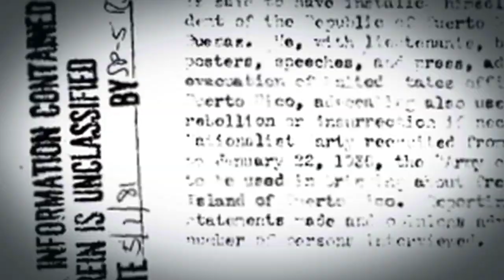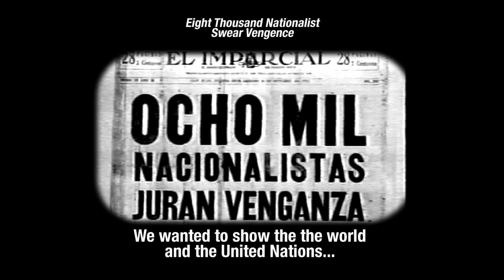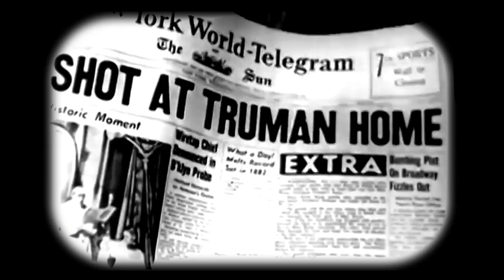NACIONALISTA REEL - Puerto Rican independence movement - Puerto Rico History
Nacionalista is the story of the epic rise and fall of the Puerto Rican independence movement thwarted by political miscalculations, economic reality and a US government eager to protect its economic and military interests. At the center of the battle for Puerto Rico’s soul were two leaders, both loved and reviled, once colleagues in the fight for independence, whose relationship devolved into one of personal, political and historical nemeses: Pedro Albizu Campos and Luis Muñoz Marín.

Michael Torres
Producer / Director
Nina Alvarez
Producer / Director
Original Upload location -

If you want to use this footage for a project, please don't ask me because I do not own it so I can not give permission.
Make your own choice. Thanks.
Si desea utilizar este material de archivo para un proyecto, no me pregunte porque no soy el propietario, por lo que no puedo dar permiso.
Haga su propia elección.